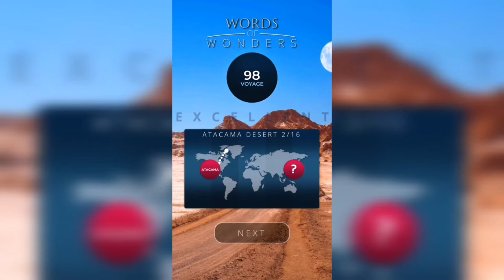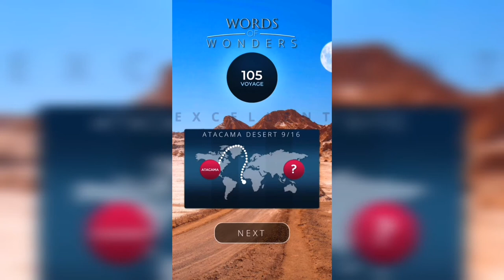WOW (WORDS OF WONDERS) Chile / Atacama Desert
How to pass WOW( Words Of Wonders), anagrams, answers, solving levels of the Chile / Atacama Desert

Hi, guys!